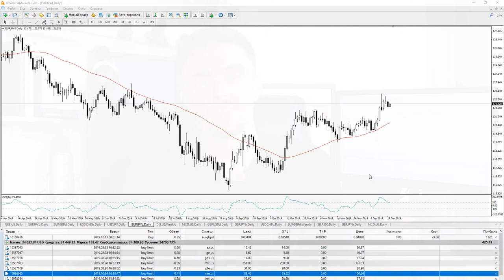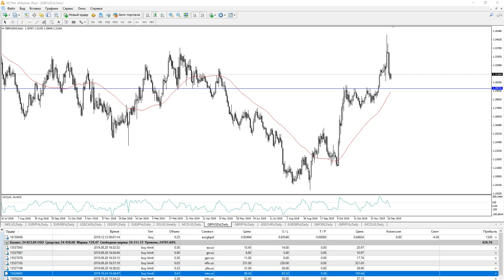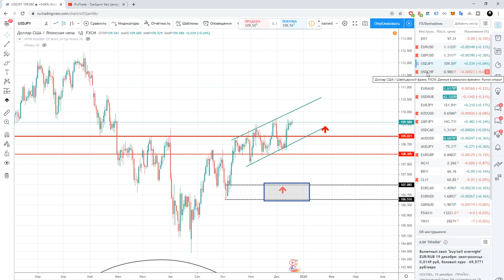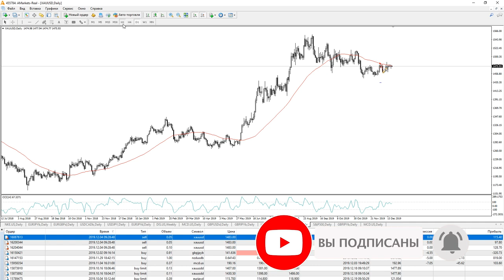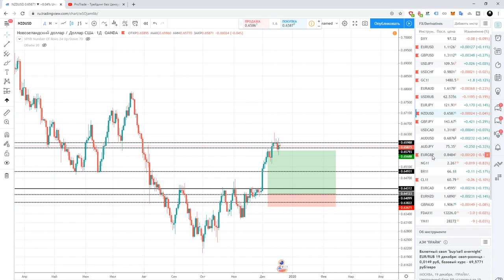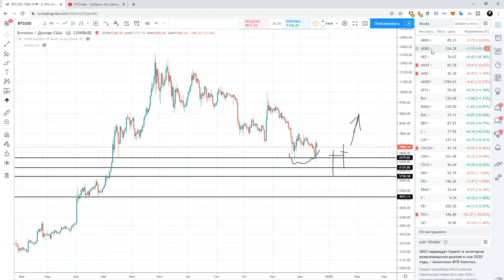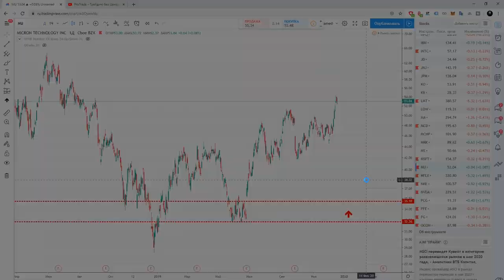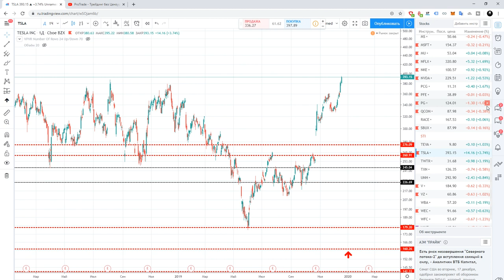Владимир Пересада: акции vs криптовалюта | AMarkets